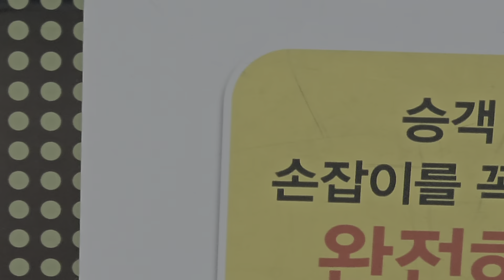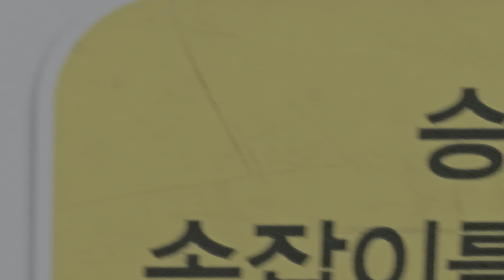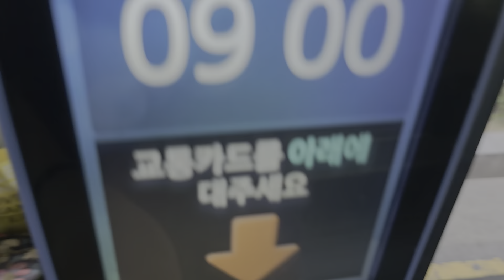(HDR 무편집)삼원운수 봉선27번 봉선라인아파트 → 남광주역 구간 19년식 현대[HYUNDAI] 일렉시티[ELEC CITY] 전기버스 앞면 주행 ⚡️🚌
* 이번 영상은 챕터를 포함합니다.

🚌차량정보🚌
회사명
제작사/차종: 현대자동차(주) / 일렉시티 (ELEC CITY)
연식: 2019년
(2019년 7월 6일 제작 / 2019년 9월 26일 등록)
등급: 초저상버스
원동기형식: EM12 인휠모터 전기동력 / 326ps
사용연료: 전기🔌⚡️
변속기: ZF Ecolife 자동변속기
냉방(슈트락)사양: 스페로스 에어컨 5팬
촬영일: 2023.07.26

촬영화질:[(FHD/60fps)]1080p  *HDR*광각

⏰챕터

0:00 봉선라인아파트 → 봉선대화아파트
1:14 봉선대화아파트 → 주월중입구
2:02 주월중입구 → 남구청
2:54 남구청 → 남광주농협
4:41 남광주농협 → 양림휴먼시아1차
6:19 양림휴먼시아1차 → 양림휴먼시아2차
7:51 양림휴먼시아2차 → 남광주역
9:10 하차 및 발차